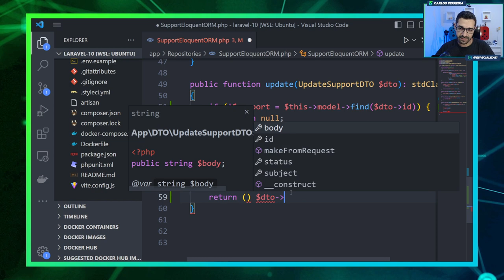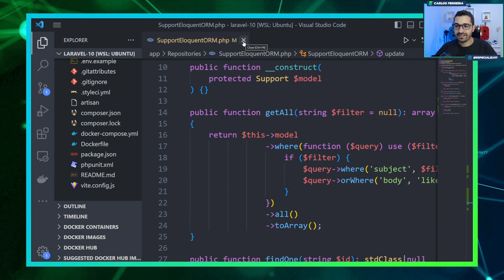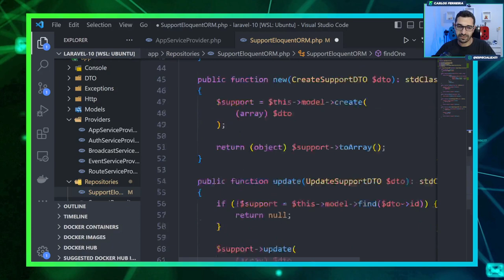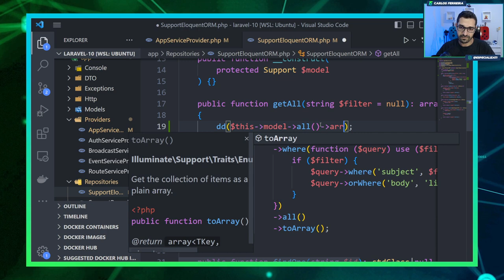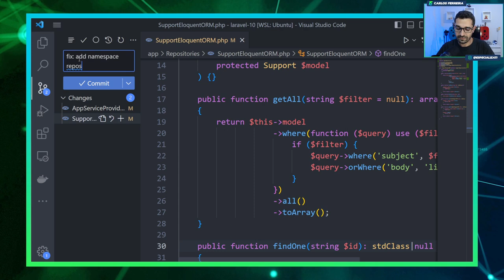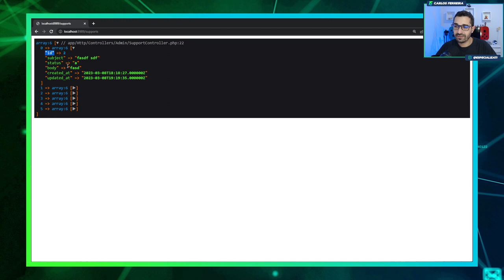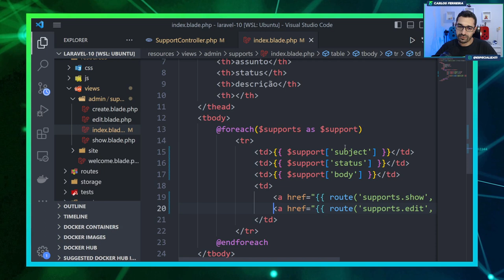Curso de Laravel 10 - #23 - Finalizando o Repositório no Laravel 10